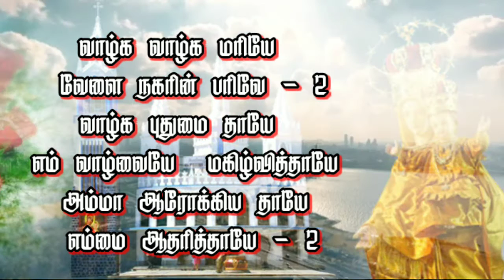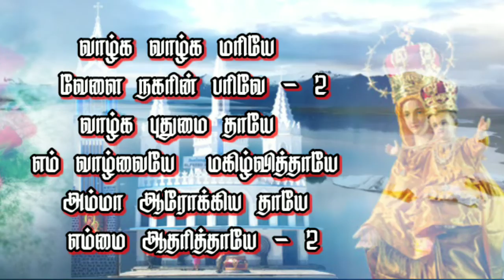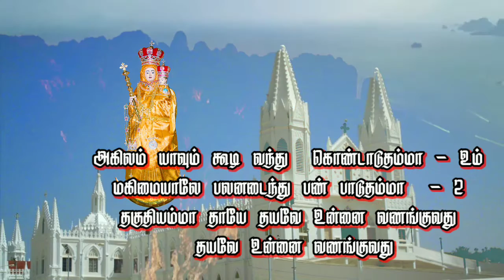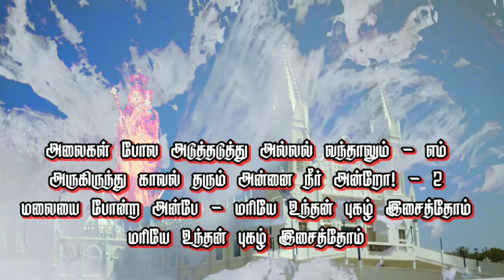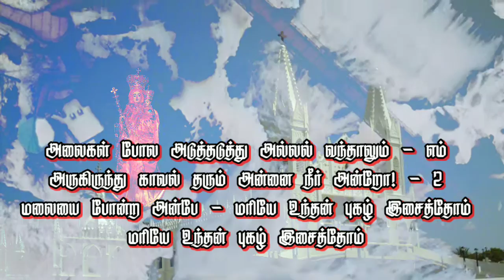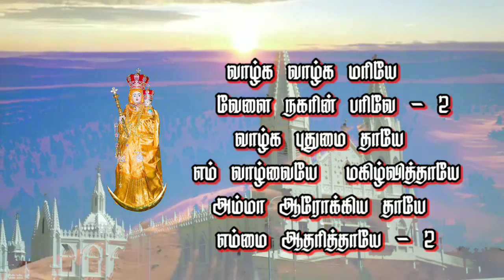வாழ்க வாழ்க மரியே | வேளாங்கண்ணி மாதா பாடல்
வாழ்க வாழ்க மரியே |
வேளாங்கண்ணி மாதா பாடல்
வாழ்க வாழ்க மரியே  - வேளை நகரின் பரிவே - 2
வாழ்க புதுமை தாயே - எம் வாழ்வையே  மகிழ்வித்தாயே
அம்மா ஆரோக்கிய தாயே
எம்மை ஆதரித்தாயே - 2

அகிலம் யாவும் கூடி வந்து  கொண்டாடுதம்மா - உம்
மகிமையாலே பலனடைந்து பண் பாடுதம்மா  - 2
தகுதியம்மா தாயே தயவே உன்னை வணங்குவது
தயவே உன்னை வணங்குவது

அலைகள் போல அடுத்தடுத்து அல்லல் வந்தாலும் - எம்
அருகிருந்து காவல் தரும் அன்னை நீர் அன்றோ! - 2
மலையை போன்ற அன்பே - மரியே உந்தன் புகழ் இசைத்தோம்
மரியே உந்தன் புகழ் இசைத்தோம்